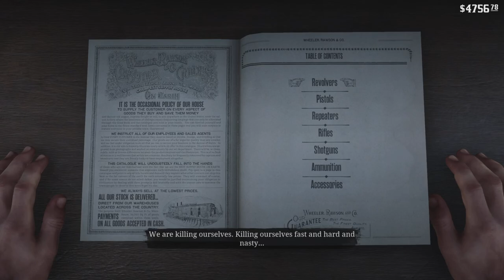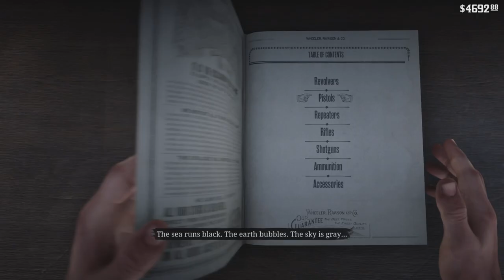Red Dead Redemption 2 Episode 55 | Do Not Seek Absolution II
Welcome to the 55th episode of reddeadredemption2story